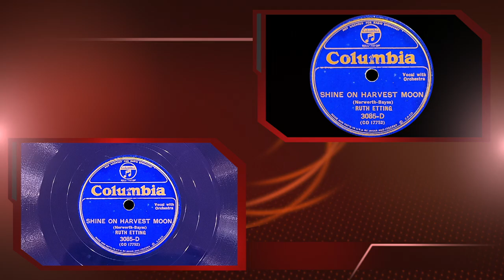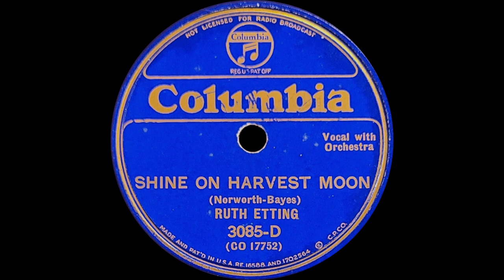"Shine on Harvest Moon" by Ruth Etting 1930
“Shine on Harvest Moon” by Ruth Eating 1930

Ruth Etting revived this song from the original 1908 Ziegfeld Follies in the 1931 Ziegfeld Follies. DAHR does not have any mention of the release of this side. This Columbia Royal Blue has the 1930 Ten Cents A Dance on the other side of this song. It was paired with a different song on the original black label Columbia record. As far as I know this is the only version of Shine On Harvest Moon ever released by Ruth Etting.